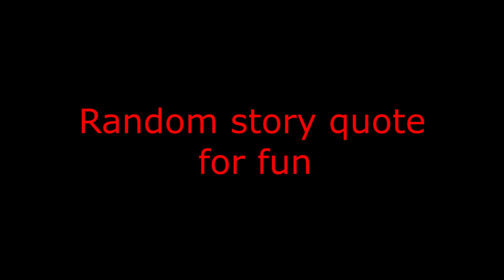Xenoblade Chronicles 3 - Lanz Battle/Gameplay Voice Clips [Old Video]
VA: Jack Bardoe

Special thanks to doremi137 on Reddit for helping me sort these voice files out.

Timestamps

0:00 Battle Quotes
13:30 Lanz Ouroboros
14:37 Sena Ouroboros
15:10 Post Battle/Overworld/Camping/Field Skills
38:35 Menus/Affinty Chart/Shopping

Spoilers Section

39:14 Post-game Hero Class Arts
39:34 Boss Battle Quotes
40:41 Spoiler Quotes
40:51 Random Story Quote (also my reaction to finally finishing this sparking video)

Specific Quote Timestamps

Nothing going! 0:05
You might wanna surrender before we GRIND YOU INTO DUST! 0:13
Ha ha ha! Just how I like it! Come at us, mudders! Nothing like a chump with a death wish! 0:19
Alright! COMIN' RIGHT UP! 0:52
You itching to get wrecked? 0:54
Let me do the HONORS! 0:56
Aww yeah! Lemme at him! 1:01
IN YOUR FACE! 1:06
We can go all night! 1:24
I used my thinking muscles for this one! 1:34
You wanna tussle? OH WE CAN TUSSLE! 1:38
How'd you let him do you like that?! 2:34
Come on, Eunie! Drop us another! 2:44
FEELING THAT WHITE HOT PASSION! 2:49
Dream on, mudder! 3:48
SNUFF! Can't interlink right now! 5:03
Send the mudders packing! 5:41
DYYAAAAAAGH! (Chain Attack) 5:49
I'll follow your lead! 6:15
WOO! FEEL THAT? AWW YEAH! 6:21
SNUFF OFF! 7:23
HEY UGLY! 7:47
Tough snuffer on our case! 7:50
I got... careless. (falling in battle) 7:59
Snuff it! Enemy's broken away from me! 8:03
Come on! Get your arses in high gear! 8:13
IT ain't... over yet! 8:37
Seriously! More of those mudders! Come to ruin our day again! 9:04
SPARK'S SAKE! THERE'S NO END TO EM! 9:20
HA! GET LANZ'D! 9:28
STAY RIGHT THERE! Got a surprise for ya! 9:52
Fire and sparks! 10:25
You thought it was over?! HA! 10:54
Finally! My time to RIOT! 11:21
HEY! EYES HERE! 11:28
I GOT YA IN MY SIGHTS! 11:44
Check out what I've got in mind! 11:59
EAT KNUCKLES, PUNK! 12:00
No more running! 12:47
I'm more than strong enough TO PUNCH YOUR LIGHTS OUT! 12:54
Come here! I got something for ya! 13:04
Where I'm from it's called a Lanz Handshake! 13:28
These fists just don't stop punching! 13:33
I'm good to go with the arse-kicking! 14:06
(Lanz turning Super Saiyan) 14:18
Let's ROCK this joint! 14:46
HERE WE GO! Too late for crying now! 14:56
SPARK THIIIIIIISSS! (Fall off cliff) 15:23
YO! I'M HUNGRY! 16:49
Aw hey, I just realized I left something back at 4 so... AAAAH GOT YA! 17:03
Interesting, a pain in the neck. Same difference I suppose. 17:07
WOOOAHH! Got a rare doodah right here! 17:11
Whah ha ha ho! We're so high up! 17:37
Valdi, my pal, anyone ever tell you you're a bit of an oddball? 18:43
And LANNNNNZ clenches it! 18:48
(Response to being called Lan Lan) 19:05
You're just a big bag of lectures, aren't ya? Either that or snide remarks. 19:52
OOF! THAT'S GOOD! 20:30
NYEUOUGH! Did I showboat too much again? 20:58
Hey! That's not your everyday chump! 21:12
Well, we've come a long way on our quest to make some riceballs! 21:24
That was over way too soon! 21:57
Oh hey! I found the whatsit! 22:03
Gotta keep nice and limber! 22:12
Huh! I'll file that away under "good to know". 23:58
UHHH! Are they fighting each other? Rude! 24:06
(Jump 1) 24:42
What? Are you gonna blame me for eating too much soup or something? 25:02
Uhhhh ohhhhh! 26:18
AWW MAN THIS IS FUN! 26:21
SAAAAYYY! Isn't this valuable! 26:36
Every day's a training day! 26:44
It's been one revelation after another these days and now here were are walking through thin air like it's totally normal! 27:06
(Jump 2) 27:19
Save your jokes for someone who gives a SPARK! 27:29
What were they gonna do? Make me yawn myself to death! 27:46
Okay I'll say what everyone's thinking. THIS IS ALL SPARKING AMAZING! 27:57
That was dangerous! Or was it? I didn't notice! 28:29
Well, did you watch me strut my stuff? 29:00
Sounds like someone was having a bit of a whinge. We all good here? 30:53
Ah yeah, we were gonna talk about that thing! 31:33
Sure. We've seen some SSTONKING big ones too! 32:32
And I was the MVP! You're all thinking it! 32:51
(Jump 3) 32:55
HAAAA! PRETTY LIGHTS! 33:00
Alright, asking time. Uhhh who do we ask? 34:15
(Boulder Pushing) 34:22
What'll it be?! Ooooh! I hate the suspense! 34:42
I feel like I can lift MOUNTAINS! Hey! Wanna see me try? 34:53
No Valdi! You can't go gawk at Levnises! 35:00
Alright NEXT! Oh wait... It's over? 36:22
(Response to thunderstorm) 36:38
Oh for the love of spark! How could there still be more to do?! Unbelievable! 36:47
So I gotta whack em? I can do that! 38:36
Check out this sick new skill! 38:59
AWWW YEAHH! I'M A MASTER! 39:02